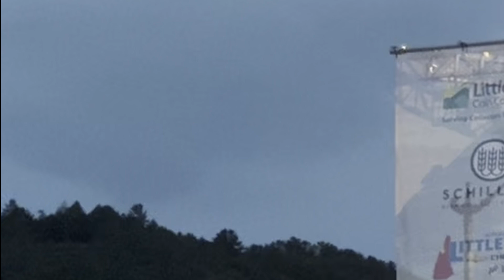Way of the Headband - "MOVIE STORE" (LIVE 6.7.24)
Way of the Headband rocks the socks off of the entire town of Littleton NH

Live on 6.7.24 for First Friday Arts

Find our music everywhere online all the time